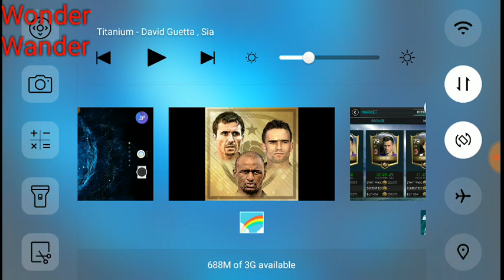UPCOMING ICONS SBC PREPARATION - ICON OVERMARS , ICON HAGI, ICON VIERA AND MALDINI IN FIFA MOBILE!!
It's time to snipe and invest guys!!!
These 4 ICONS on thumbnails are coming soon
check the Icons section in game to see these players and their stats !